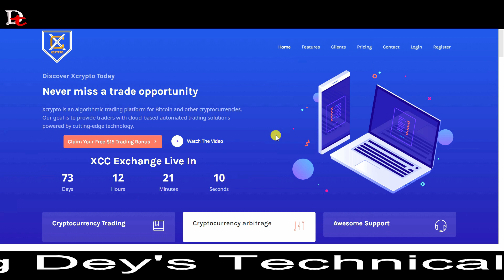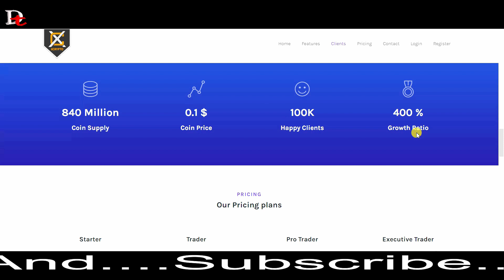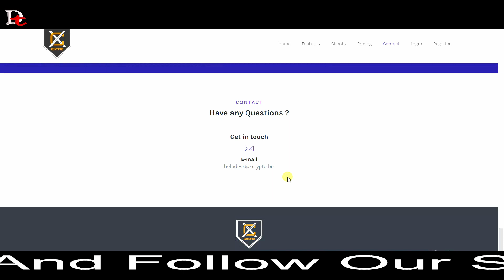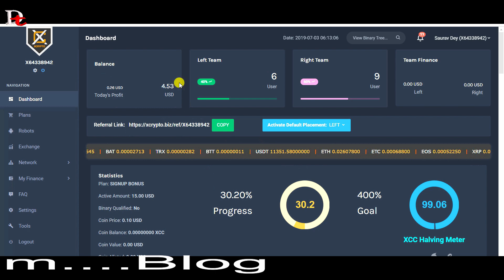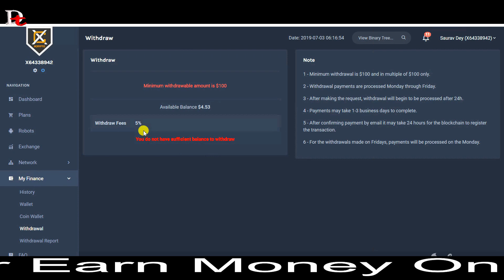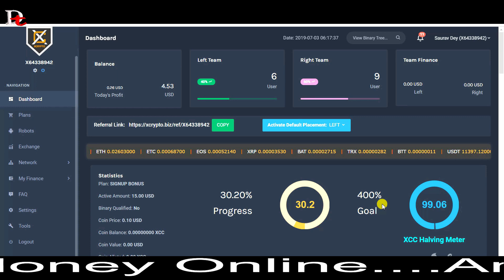How To Earn $ 15 USD Signup Bonus - Xcrypto -Algorithmic platform For cryptocurrencies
Hi Friends Welcome To Dey's Technical

In This video, I Have shared An Earning Site Called Xcrypto By Using This Site You Can make Extra Some Cash .

WALLET LINKS

Dey's Technical is a natural generation base channel. This channel makes movies on cell technology laptop & data of new business ideas, mobile programs, earning websites, net,  additionally this channel add videos on trips & tricks related to everyday life gadgets use, so make certain to subscribe  Deys Technical For each day useful tech motion pictures.